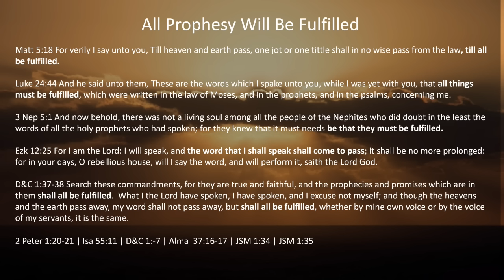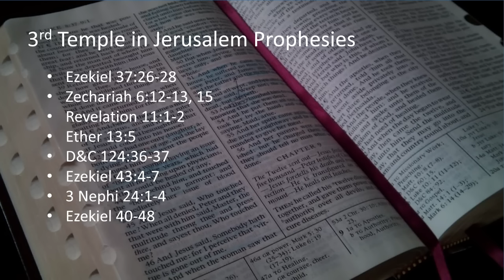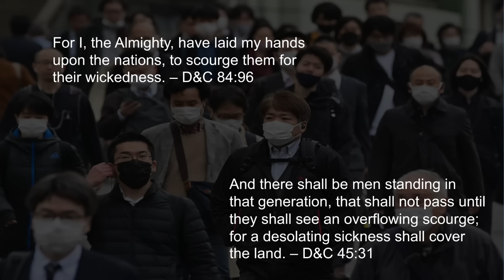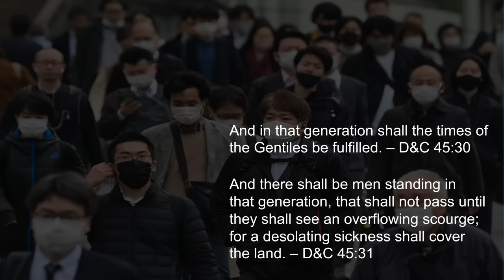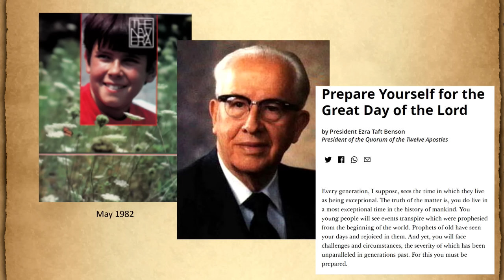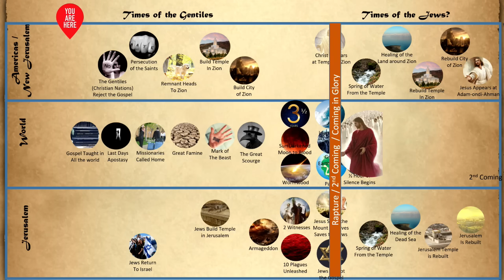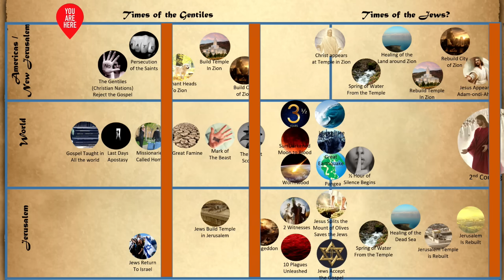Decrypting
It seems that every Christian has a personal belief about the timing of the 2nd coming of Jesus Christ.  Some have specific dates and others a vague idea.  Some people think it is soon and others think it is far into the future.  I often get the question of why or how have I come to the conclusions that I have.  I have given this a lot of thought and what I have come up with I think is worth sharing because it is essentially an approach to understanding the timing of the 2nd coming…but not my understanding of the timing, but yours. In other words, whether you think the 2nd coming is near or far, it is based on assumptions and beliefs that you have.  I want to share with you my assumptions and beliefs which have lead me to my conclusions.  You don’t have to agree with them at all but if you agree with them, it would be difficult to come to a different conclusion regarding the timing.  If you don’t agree with my assumptions and beliefs, then you can use this as a guide to better determine your thoughts around the timing of the return of our Savior.  Either way it will probably help refine your thinking around this highly charged topic.

This video will discuss the beliefs and assumptions each of us have that push us towards our understanding of the timing of the 2nd coming and then we can see if those are good assumptions or not.